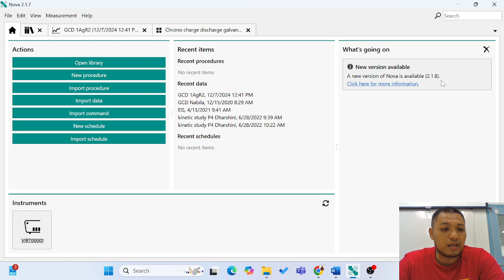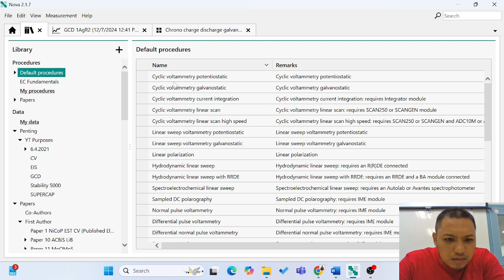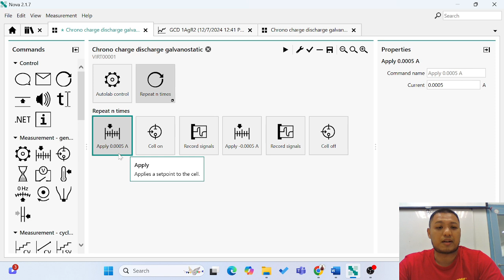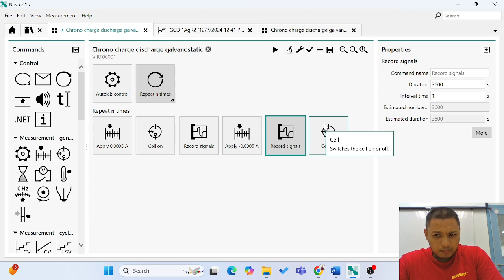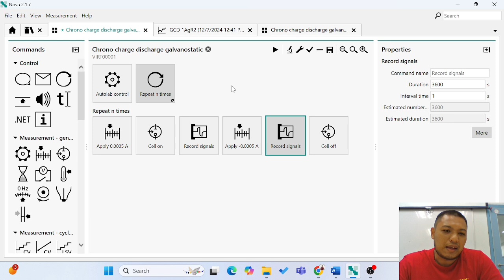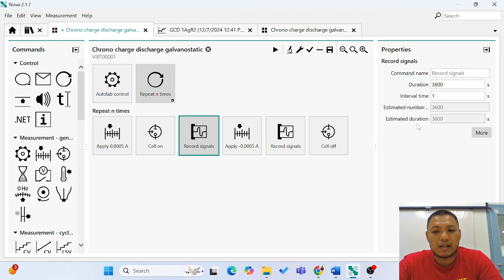Set Up The Galvanostatic Charge Discharge Procedure using Nova Software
The cut off voltage can be set up by clicking the Record Signal/More/Option/Cutoffs